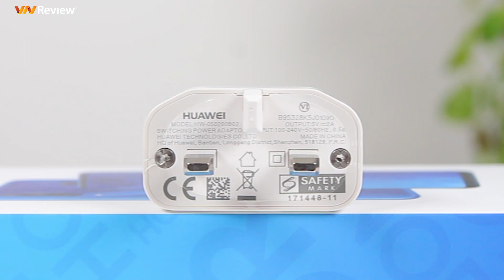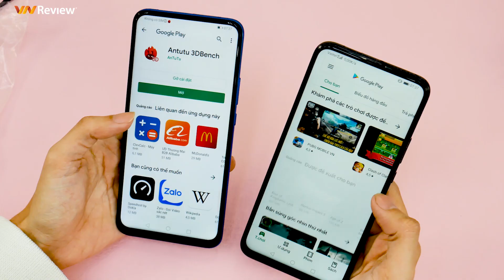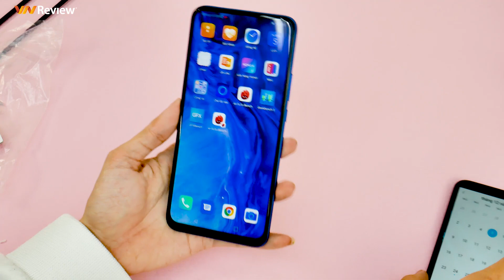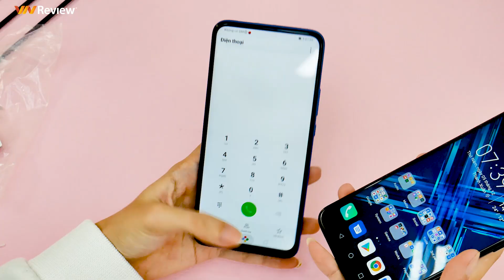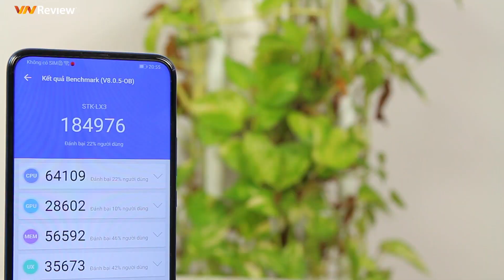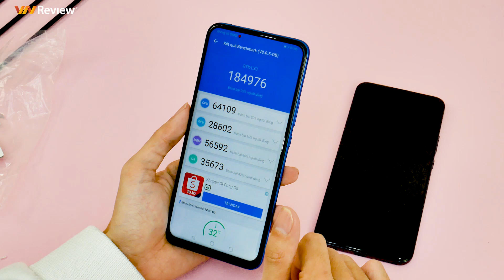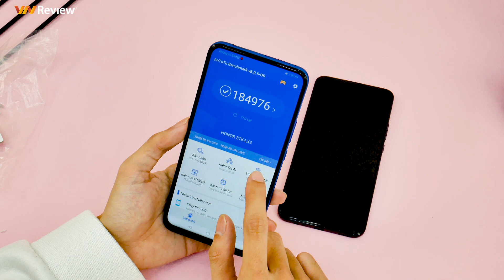Mở hộp ĐỦ MÀU Honor 9X CHÍNH HÃNG, có CHPLAY - Smartphone hơn 5tr đẹp nhất!!! KHÔNG KHUYẾT TẬT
Honor 9X chính hãng
Honor 9X chinh hang
Mở hộp Honor 9X
trên tay Honor 9X
trên tay nhanh Honor 9X
đánh giá Honor 9X
hiệu năng Honor 9X
co nen mua Honor 9X

mo hop Honor 9X
tren tay Honor 9X
tren tay nhanh Honor 9X
danh gia Honor 9X
hieu nang Honor 9X

Honor 9X vnreview